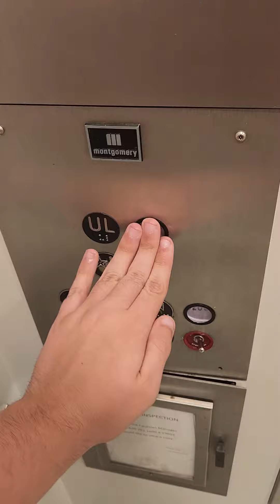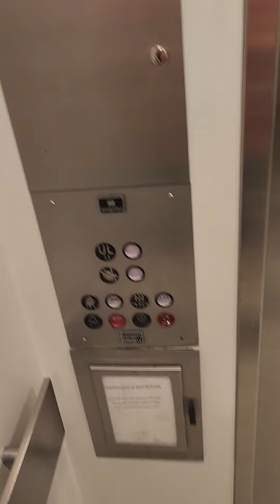Late Montgomery A Series Glass Elevator at The Room Place, Lincolnwood Town Center, Lincolnwood, IL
The elevator was installed in 1990 and is one of the last of the Montgomery A Series ever made. This store was originally Carson's when the mall first opened. The store closed in 2018 when The Bon-Ton filed for bankruptcy. It was then converted into The Room Place in 2019. Thankfully, this elevator is still original.